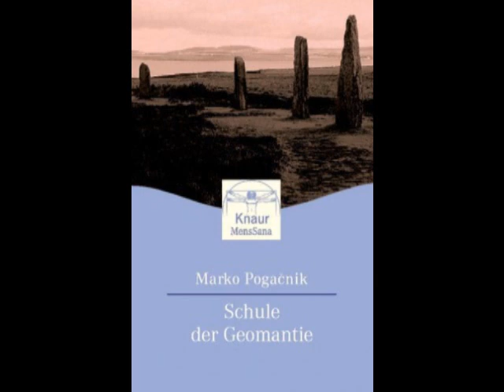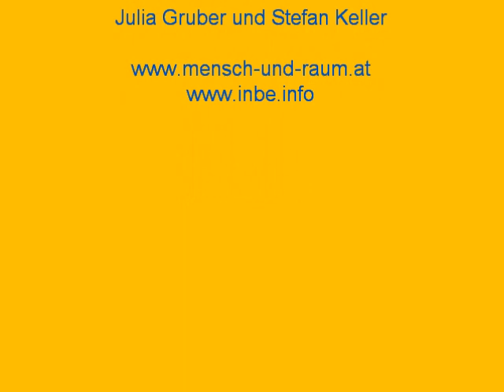Geomantie: Interview mit Julia Gruber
1. Teil des Interviews vom 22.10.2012 auf INBe Radio mit Mag. Julia Gruber und Stefan Keller; Themen: Geomantie, Architektur, Schamanismus und erweiterte Wahrnehmungsmöglichkeiten

2. Teil: Wildkraeuter: Interview mit Julia Gruber
3. Teil: Schamanische Aufstellungen: Interview mit Julia Gruber